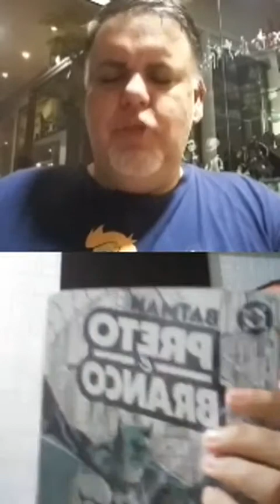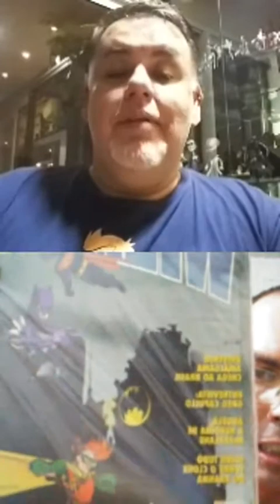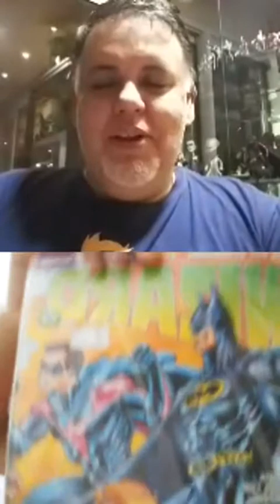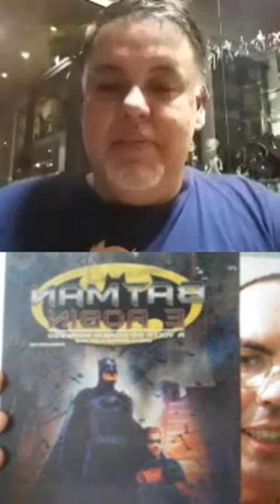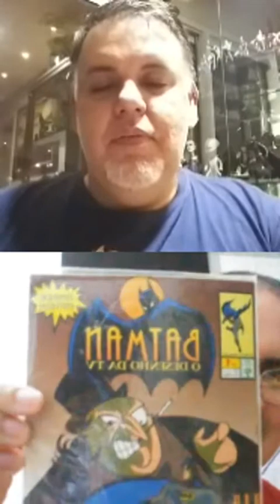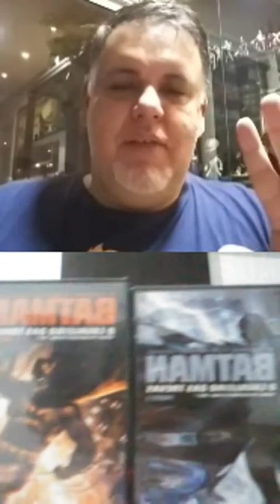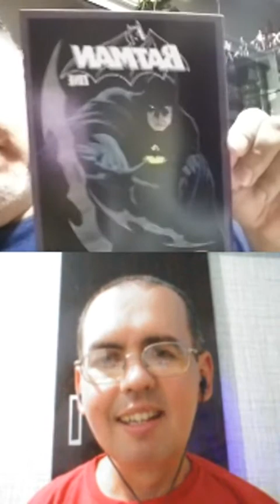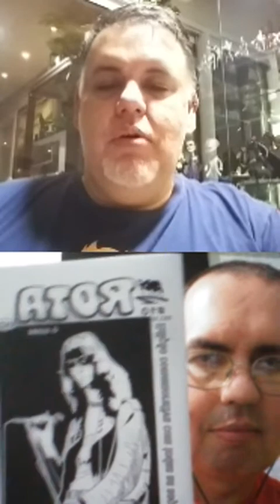Anderson ANDF Colecionador - BatbaseLives 24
Toda terça às 20h30, Batbase Lives! no Instagram com a apresentação de Renato Araujo!
O programa traz convidados toda semana, falando sobre o universo nerd / geek!

No programa do dia 8 de dezembro, o convidado foi o colecionador Anderson ANDF!